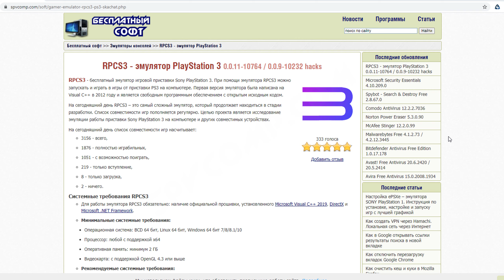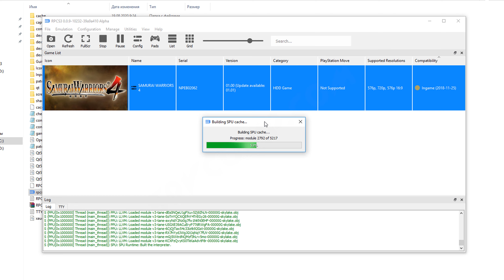RPCS3 настройка эмулятора для Samurai Warriors 4 (full speed 60 fps, 2560x1440)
Как работает эмулятор RPCS3 при запуске игры Samurai warriors 4